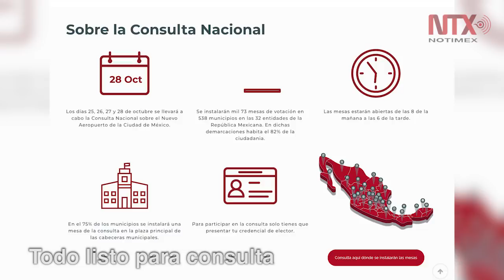Corte informativo 25-10-18